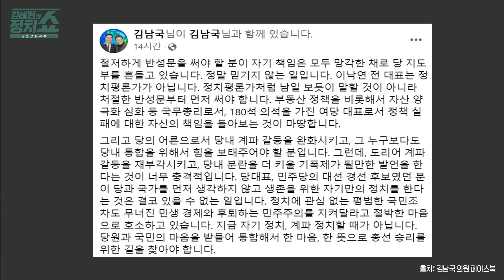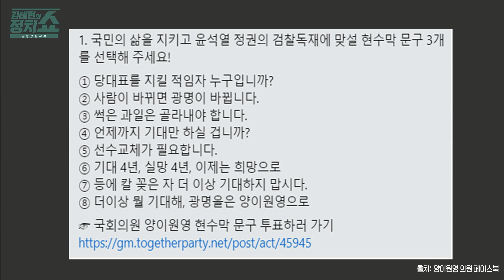[김태현의 정치쇼] 김영진 "이낙연, 신당 검토 안 할 것… 최대공약수 만들어가야" I 이너:뷰 231129 (수)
[이너:뷰] 선거제 뒤에 숨은 이재명
김영진 더불어민주당 당대표 정무조정실장

- 이낙연, 망원경·현미경으로 당 변화 바라본 듯
- 사법리스크? 檢 과도한 수사도 코멘트할 필요
- 민주당과 정치인생 해온 이낙연, 신당 검토 안 할 것
- 김남국 "이낙연, 반성문 쓸 분"? 너무 많이 나가
- 최강욱 징계·남영희 조치…개딸 자정작용 있을 것
- 이장직 사퇴? 이원욱, '재명이네'에 너무 과몰입
- 김용민 '총선 후 계엄'? 발언 도움될지 숙고해야
- 병립형 ·준연동형 다 갈 수 있어, 여야합의로 가자